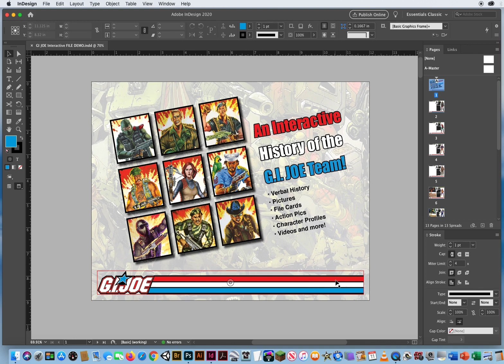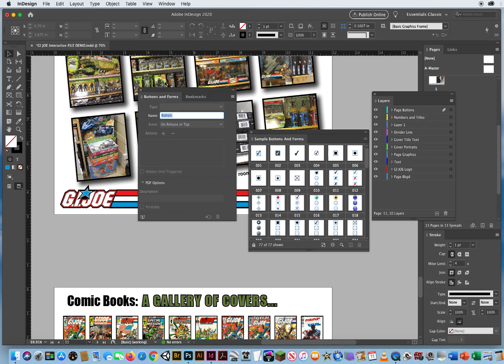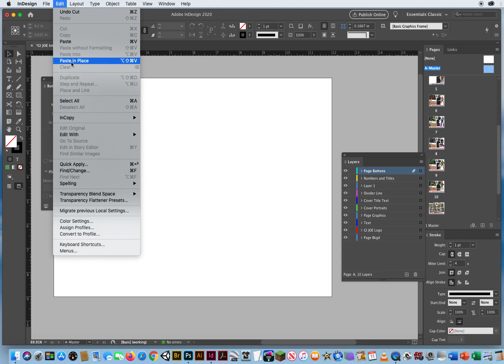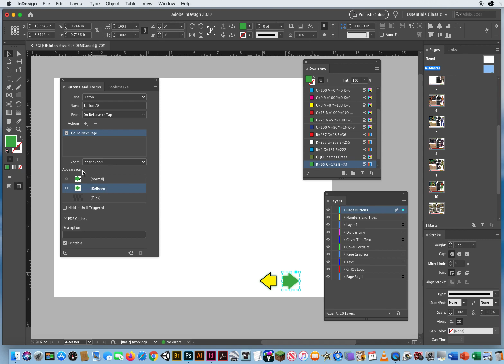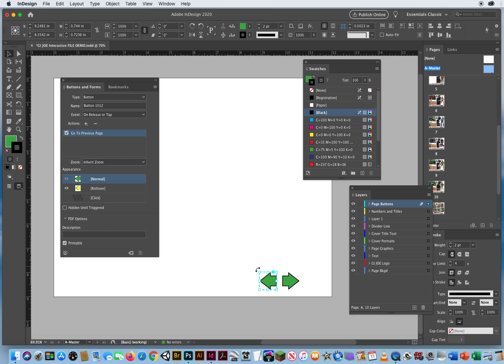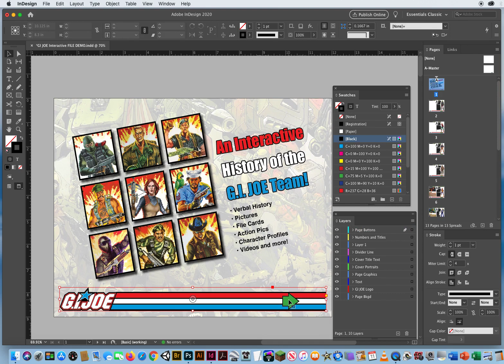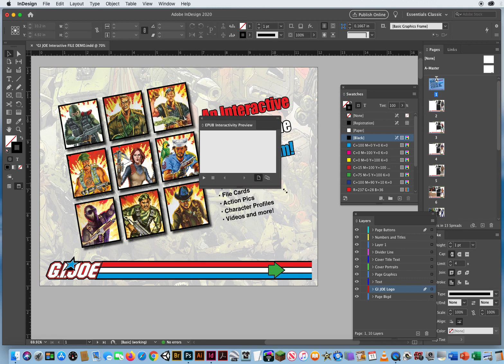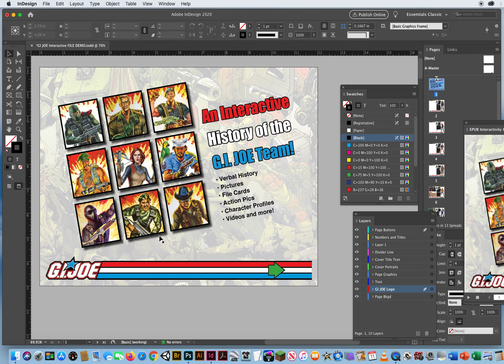How to Set Up Page Jump Buttons in an Interactive File in InDesign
My Tutorial on how to use the Sample Buttons Panel in InDesign to make Page Buttons that jump through a document.